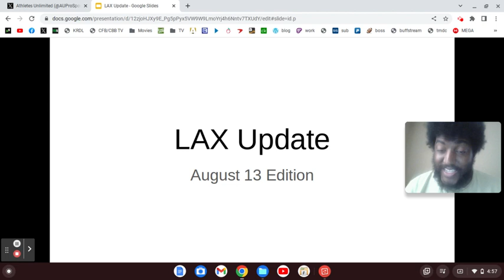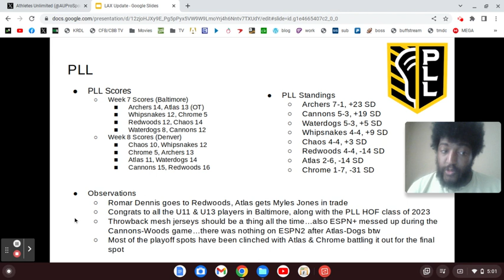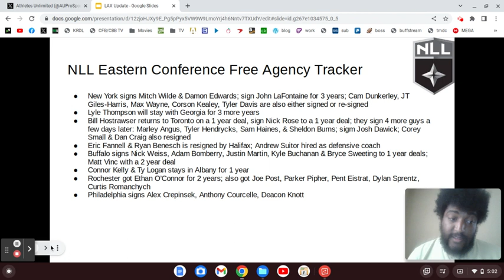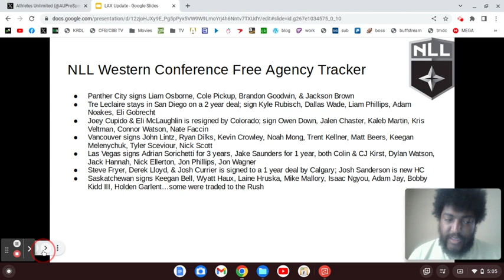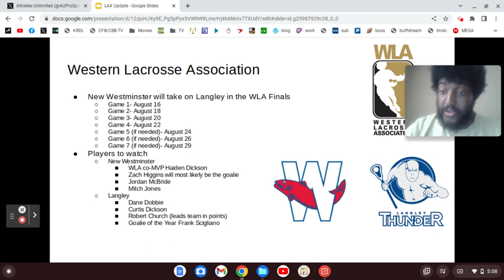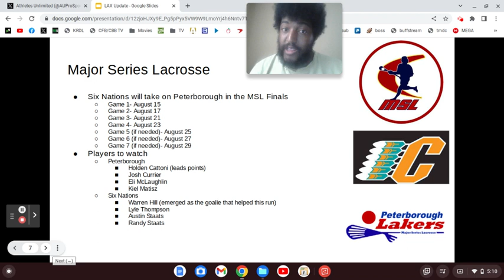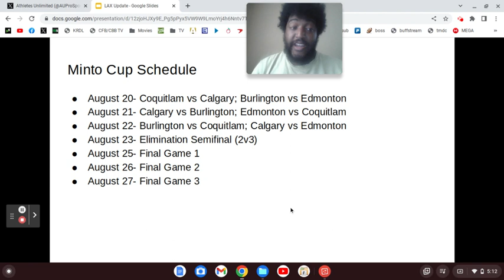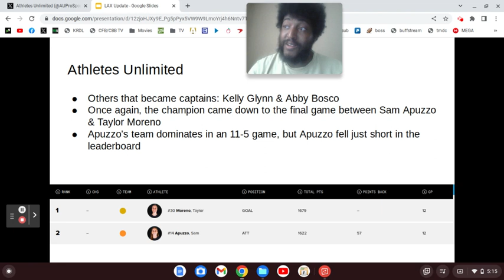LAX Update (8/13/23): NLL 3 Team Trade | Minto Cup Set | PLL in Trouble | WLA & MSL Finals Set!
A massive 3 team trade.
A predictable final four for the Mann Cup.
The Minto entrants surprised me.
PLL keeps messing up for me.